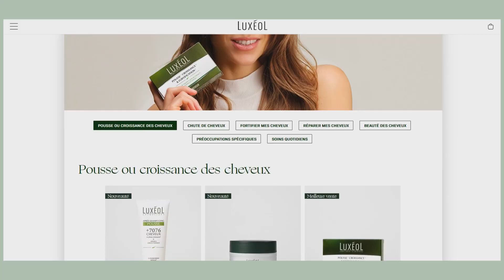Envie de réactiver la pousse de vos cheveux ?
On applique le Sérum Pousse Luxéol 2 fois par jour, en massant, et pas besoin de rincer 🥰